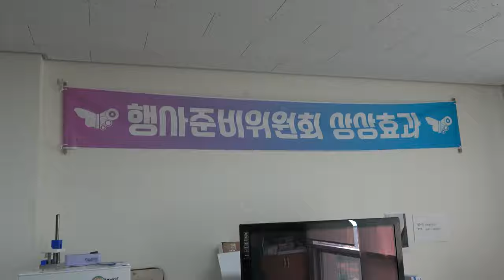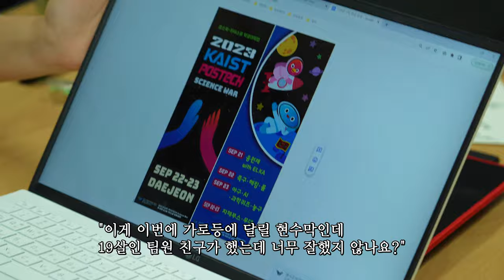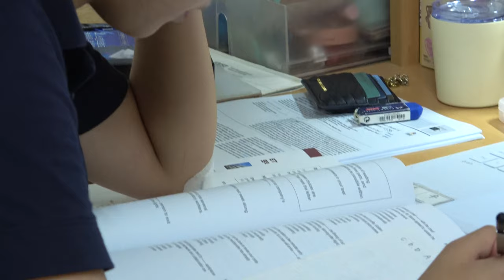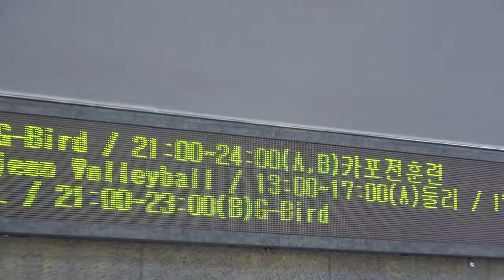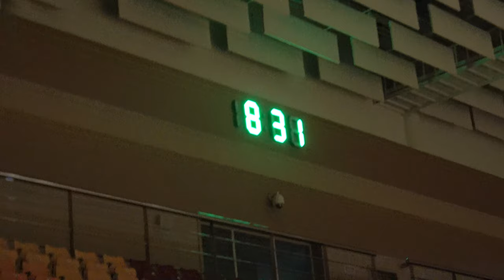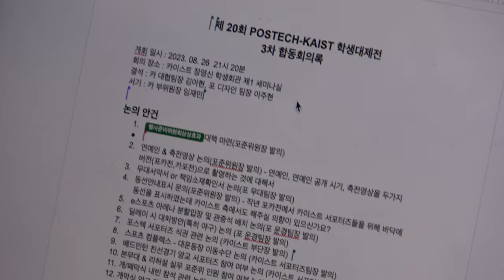🏆2023 카포전🏆자강두천의 대결 시작이다👊 🔥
프로갓생러 경진이의 하루 2번째 이야기😎

4년만에 홈에서 열리는 ⭐️제 20회 KAIST-포스텍 학생대제전⭐️
위원장 경진이🦋와 함께 준비하는 카포전 준비⚾🏀🎮